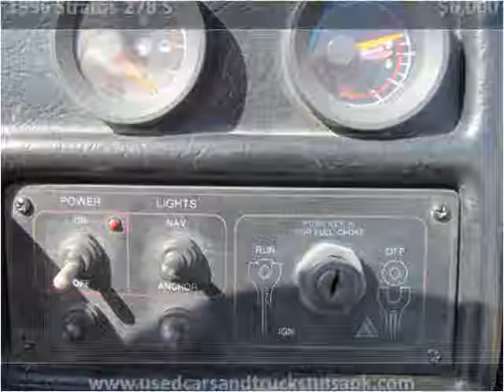1996 Stratos 278 S Used Cars Collinsville OK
This 1996 Stratos 278 S is available from Kent's Custom Cars & Trucks.